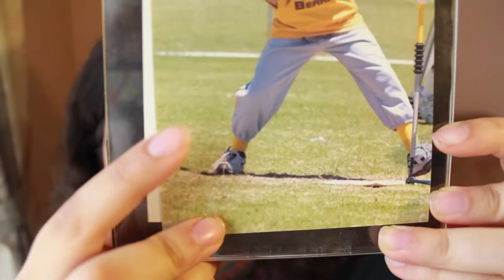Sport, Music and Sock Discrimination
WARNING: contains first world problems and illogical logic.